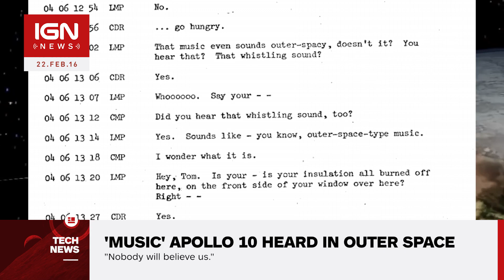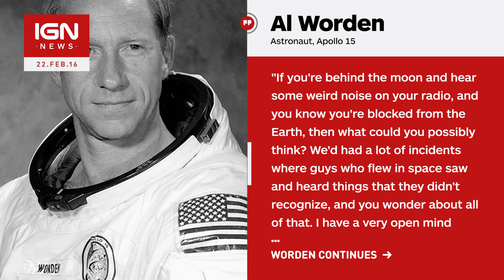NASA Reveals Astronauts Heard 'Music' While Orbiting the Moon - IGN News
There's something NASA and the astronauts of Apollo 10 didn't immediately reveal about their manned orbit of the moon in 1969: while their craft moved across the dark side of the moon, cut off from all radio contact with Earth, the Apollo 10 crew's instruments picked up a strange transmission that one astronaut described as "outer space-type music."

Follow IGN for more!